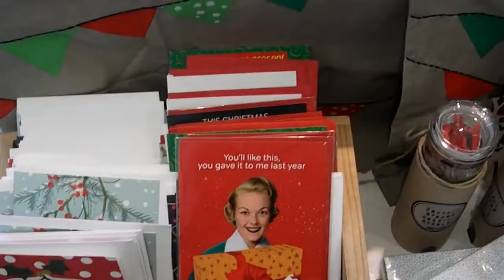Twelve days of Christmas day 10: Christmas Market